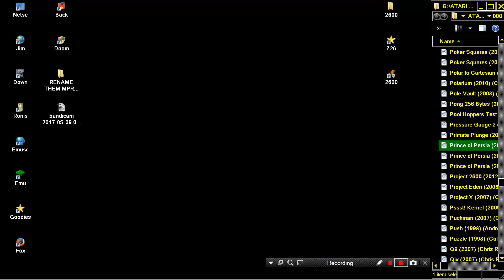ATARI 2600 Prince of Persia THIS VERSION HASNT FLOOR 2005 Bob Montgomery WIP SUPERMAN FLIES FLY